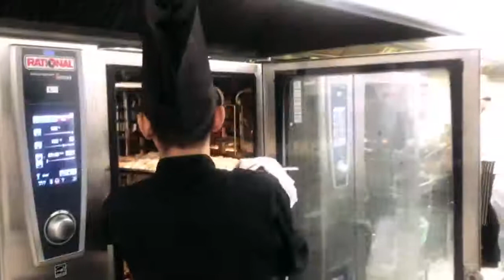ทุ่มเทกันทุกคน Executive Chef Apirak Manaaphooa